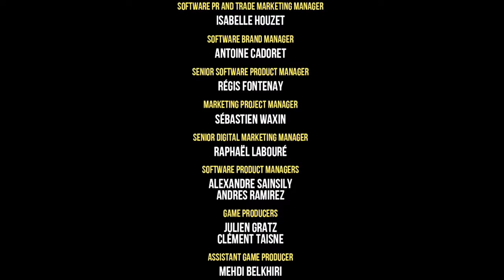Ending Fever Dreams Sherlock Holmes: The Devil’s Daughter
FlashgirlGordon playing Sherlock Holmes: The $@!%'s Daughter Xbox One

Xbox One